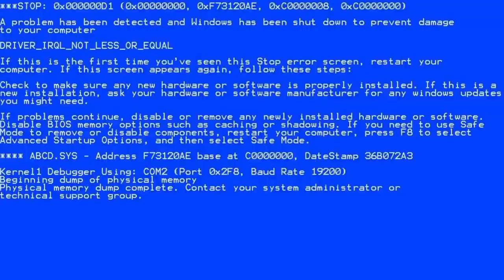sketchbook video random doodling trying to level up no matter what way